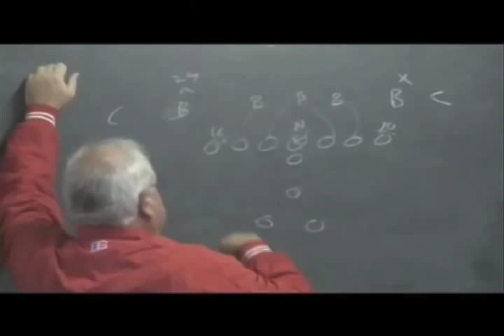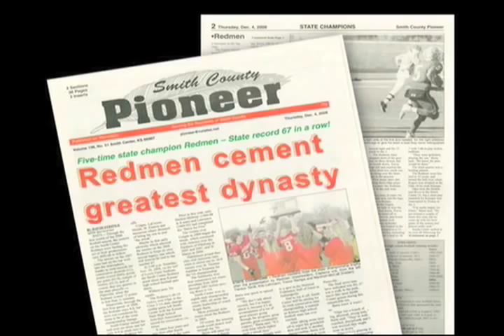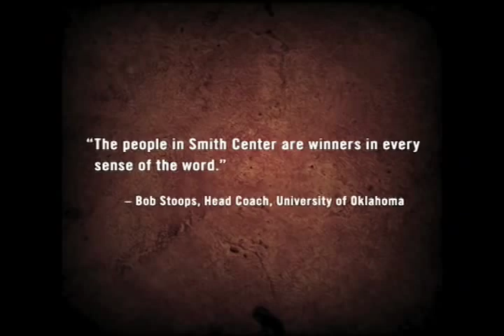Trailer for Joe Drape's book "Our Boys: A Perfect Season on the Plains with the Smith Center Redmen"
"Our Boys" is an inspiring portrait of the extraordinary high school football team whose quest for perfection sustains its hometown in the heartland.